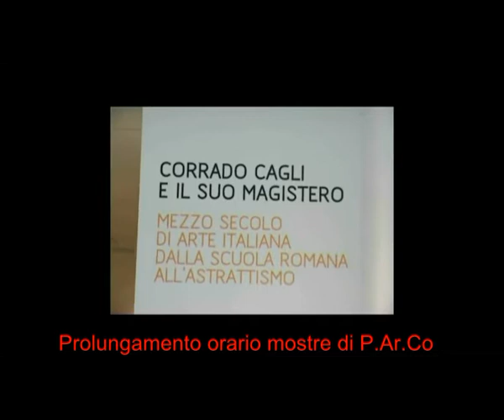Prolungato l'orario di apertura delle due mostre di PARCO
Per sabato 29 e domenica 30 gennaio, gli ultimi due giorni di apertura delle mostre dedicate a Corrado Cagli e Jim Goldberg, l'amministrazione ha deciso di prolungare l'apertura fino alle ore 22. Inoltre per tutti i visitatori è in programma anche una piacevole sorpresa per celebrare la calata di sipario su questo importante doppio evento culturale che ha inaugurato PARCO (POrdenone ARte COntemporanea) - Galleria di arte moderna e contemporanea "A. Pizzinato" nel parco Galvani e PARCO2 in via Bertossi.